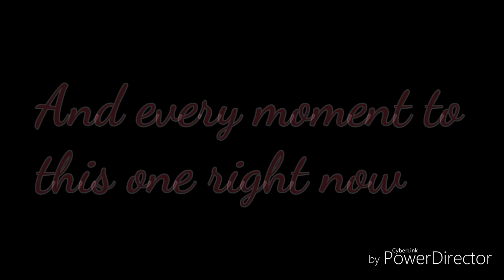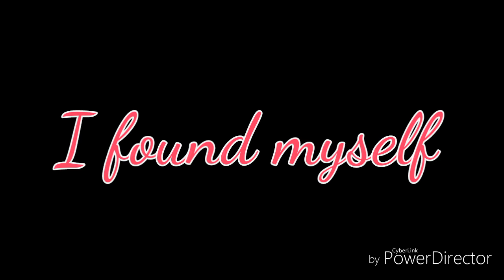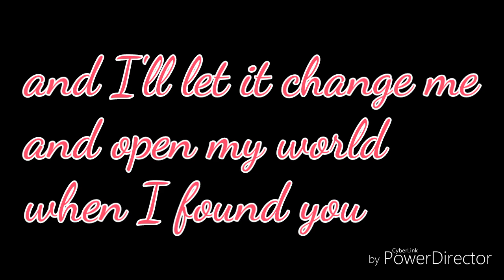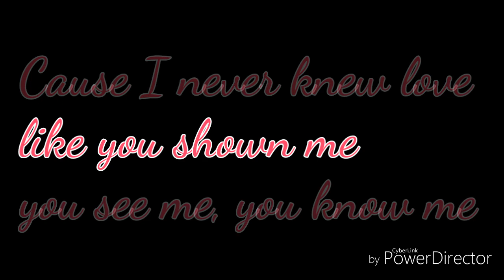Jasmine Rae When I found you (lyrics)😍Wedding song